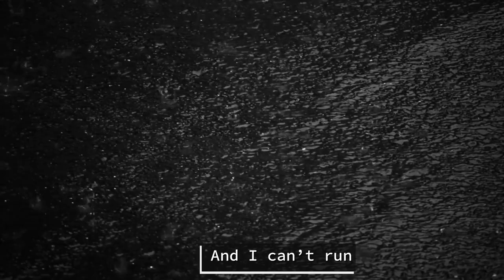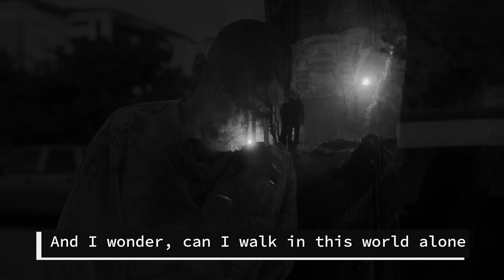Domestic Disturbance - Self Titled, 2020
Bio:  Domestic Disturbance is a metal band from Fredrikstad, Norway.  The band consists of Marianne Olsen on vocals, Fredrik Johannessen on drums, Per-Olav Hansen on guitar and Ivan Knutsen on guitar. Domestic Disturbance was started in 2019 by Fredrik, Per-Olav and former bassist Magnus Utter.

After many years of trying to recruit Marianne as the vocalist for the band, the timing was finally right and she decided to join. Fredrik had heard her sing for another band and thougth her voice would be a perfect match for his project: Domestic Disturbance.

Eventually the band was lucky enough to get Ivan to join on guitar, Ivan had previously also played with Fredrik and Per-Olav, as both of them had for many years played together in several different bands.

Domestic Disturbance has no ambition to conquer the world, but they like to play concerts, record their songs in the studio, rehearse and have fun and work on making some music videos.

Rock On!